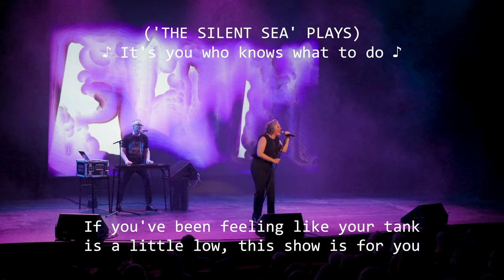Shannon Curtis: The Good to Me Tour — trailer 1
Come see The Good to Me Tour in the USA and Europe in 2024!